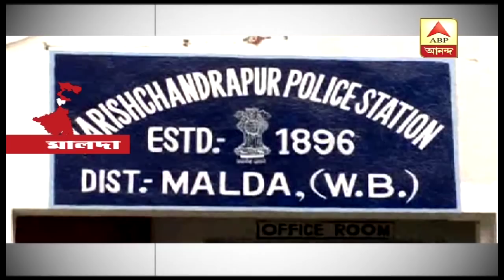ফল-মিষ্টির সঙ্গে হুমকি চিঠি তৃণমূলের সদস্যার স্বামীকে, সন্দেহ শাসকদলের গোষ্ঠীদ্বন্দ্ব| ABP Ananda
মালদা জেলা পরিষদের তৃণমূলের সদস্যার স্বামীকে ফল-মিস্টির সঙ্গে হুমকি চিঠি। থানায় অভিযোগ দায়ের। তৃণমূলেরই ব্লক সভাপতির বিরুদ্ধে অভিযোগ।